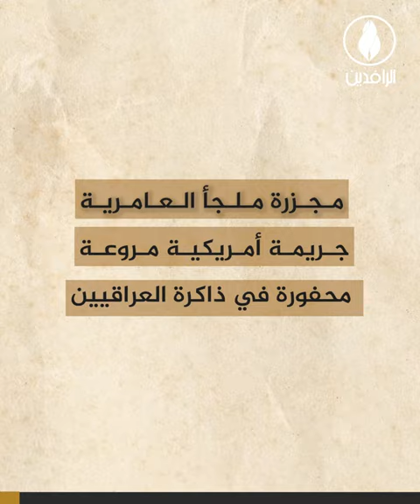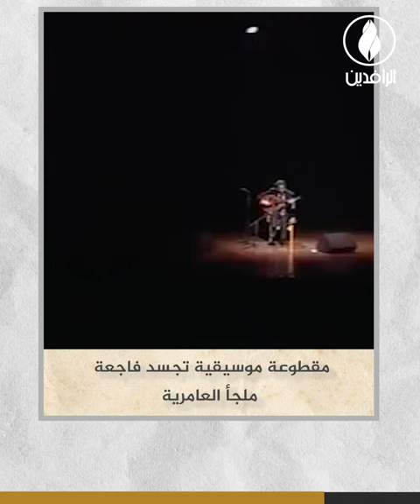مجزرة ملجأ العامرية جريمة أمريكية مروعة محفورة في ذاكرة العراقيين